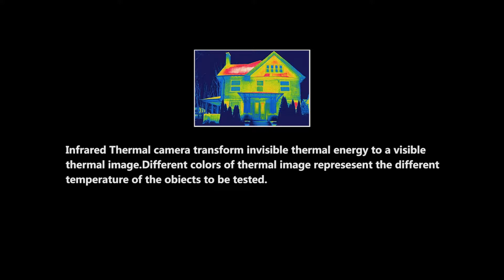JTT UAV Infrared thermal imager